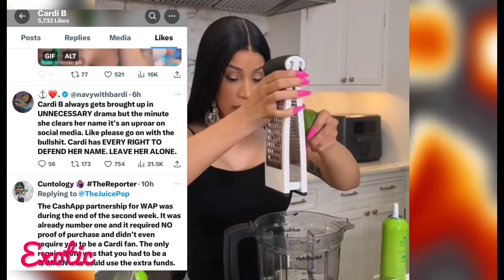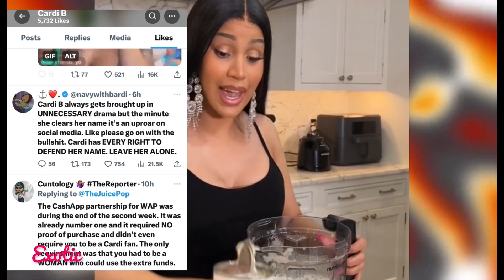NICKI Declined KanyeWest &Lil Nas Back a Barb⁉️Cardi B shades Nicki|Doja called fake ☕️